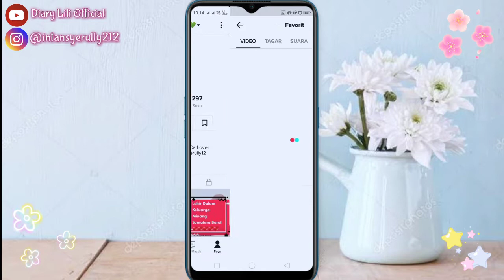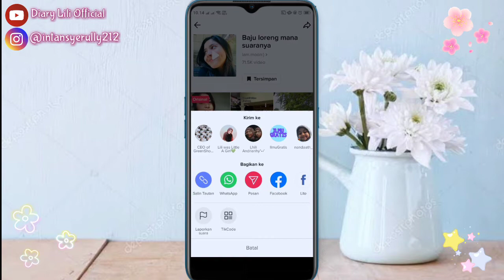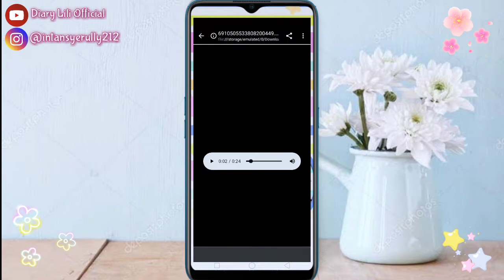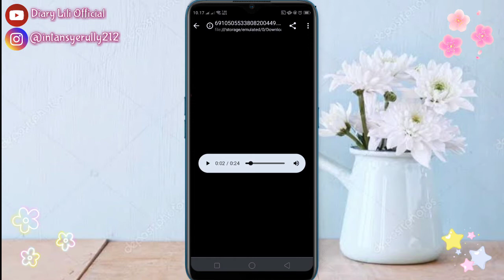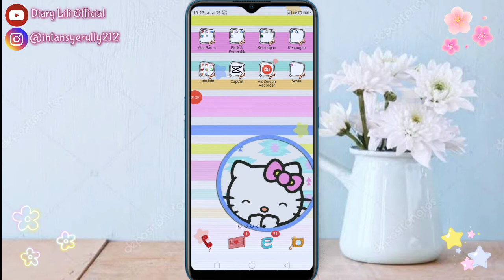Musik TikTok Menjadi Nada Dering WhatsApp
❣️Selamat Datang di Channel ku "Diary Lili Official", aku akan membuat konten tentang "Musik TikTok Menjadi Nada Dering WhatsApp", Semoga kalian terhibur dengan konten ini ya guys❣️
✨Rencana ku untuk kedepannya buat konten soal" dan lainnya, kalau ramai yang nonton video ku, nanti bakal mengadakan prize bagi yang rajin lihat video ku, tinggalkan jejak komentar nya ya dengan Format :
•Nama Lengkap
•Nama Instagram
•Alamat dan
•Caption Terbaik.
Caption Terbaik berupa Quotes Motivasi Singkat. nanti bakal dipilih siapa yang bakal dapat GA dari ku, GA utk pencapaian pertama 4000 jam tonton publik akan dikasih Berupa Pulsa/Voucher/ShopeePay sebanyak 20k untuk 10 orang tercepat🎉🎊
📷Camera : OPPO A5s
📸Editing : Kinemaster
🖼️Thumbnail : Pixellab/PictArt
🎶Backsound